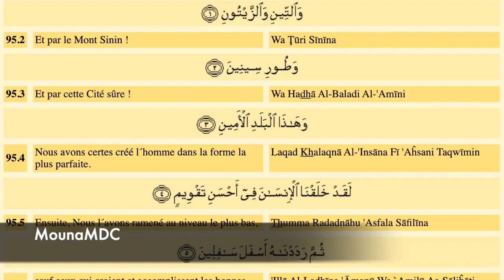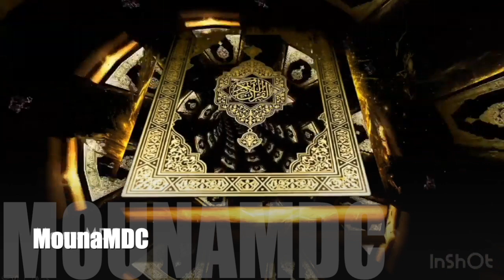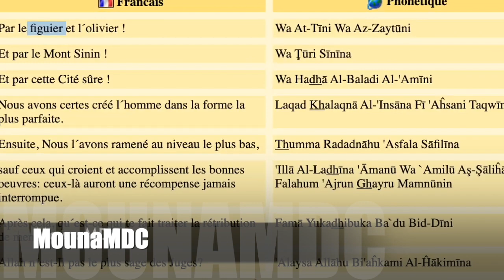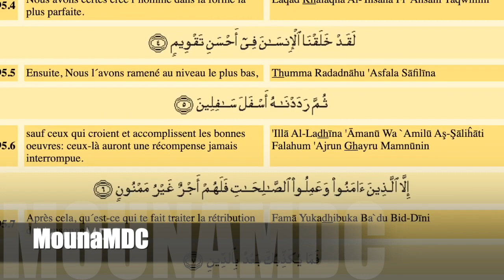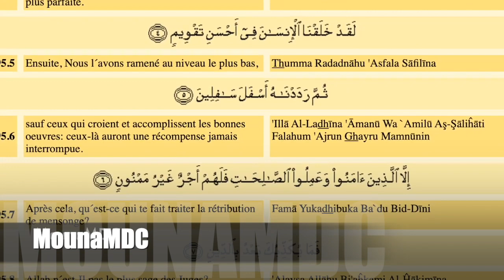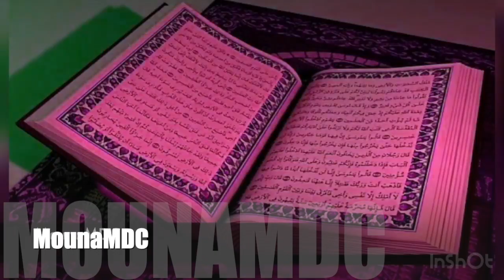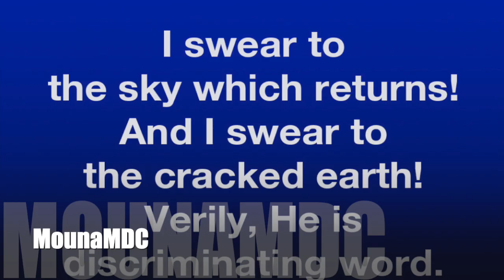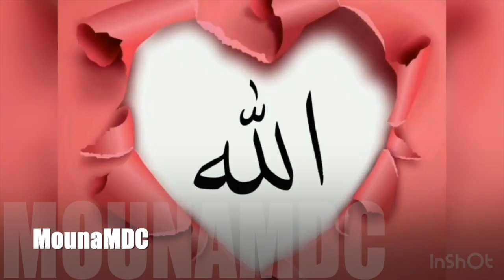Repentez-vous avant le jour du jugement dernier. Sourate Al Fatihah #8 Dr Aboubacar Diallo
Tafsir du Coran en Dioula Sourate Al Fatihah  #8 Dr Aboubacar Diallo